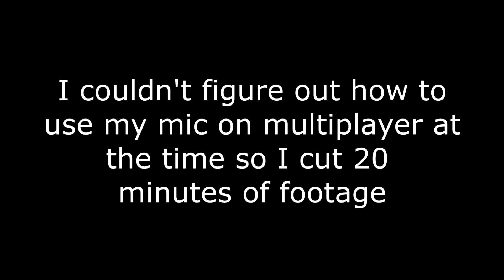HNTP: Mass Effect Andromeda (#20 - That's Jaal, Folks!)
In which a pastry witnesses a permadeath

I stream every Saturday and Sunday, and any other day that I feel like streaming, so feel free to join me! :D